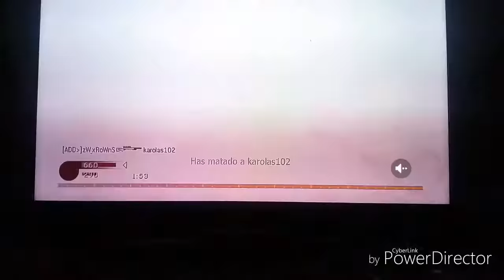Pasando Mod Menu COD4 Ps3